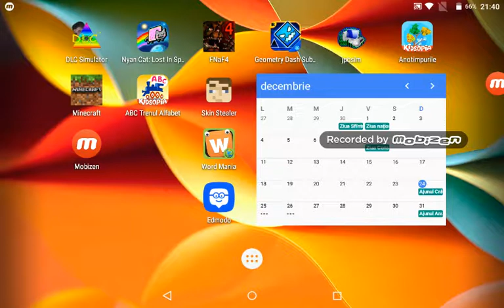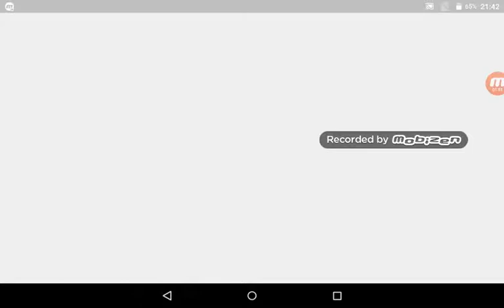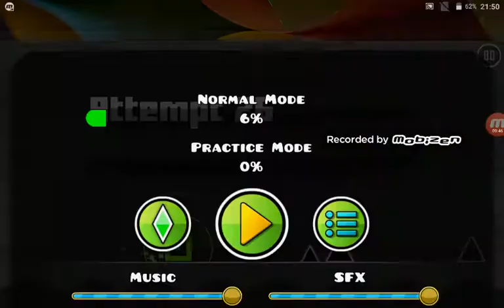Geometry Dash SUBZERO #1 - Prezz Sturt!!!!!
The Christmas Special Of Geometry Dash Guyzzzzzzzzzz! Its Here!